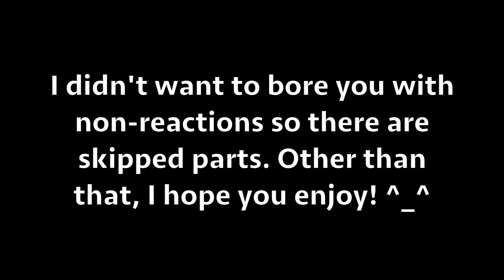Game of Thrones S5E10 Reaction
Gonna say again that my camera died right before the big shocker!